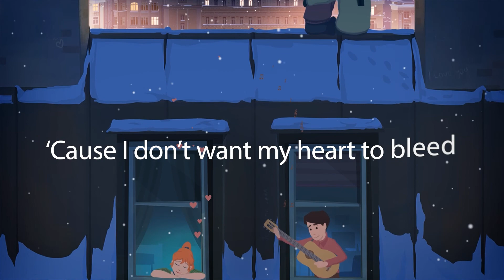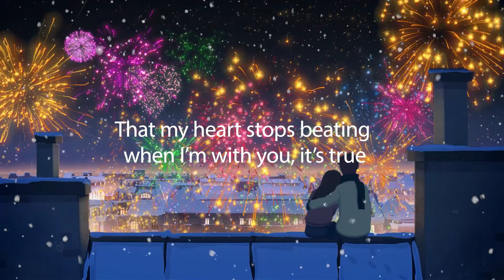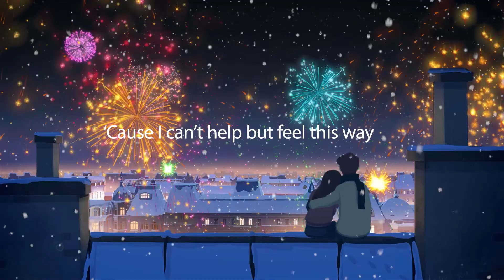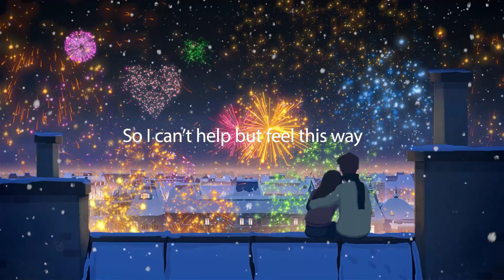Autumn Summers - Never Felt This Way (Lyrics)❤️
🎻Top beautiful piano, violin, orchestral, symphonic  masterpieces all in one playlist. Enjoy it!!!🎹